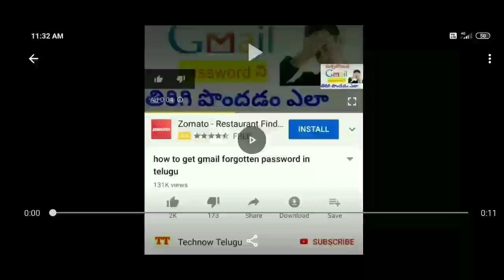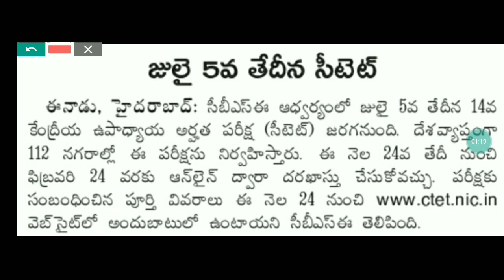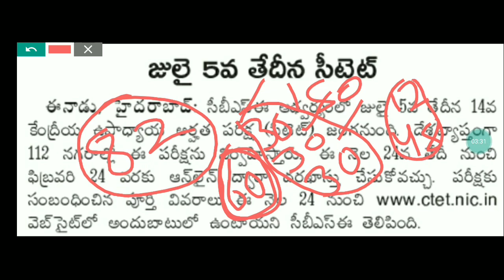Ctet notification 2020 full details in telugu || CBSE ctet 2020|aptet